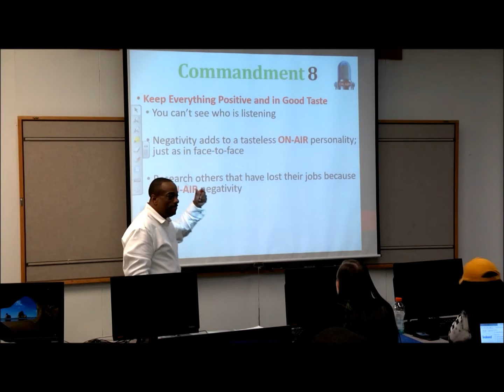Song Book of Gospel live!!!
Subject: "You Are Not Crazy". Hear the entire show at 9am Tuesday to Friday.